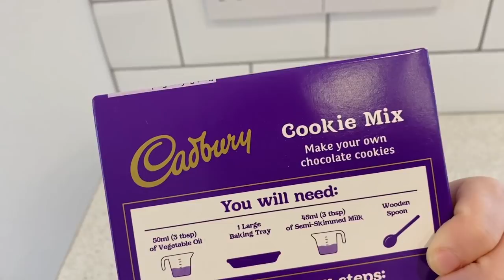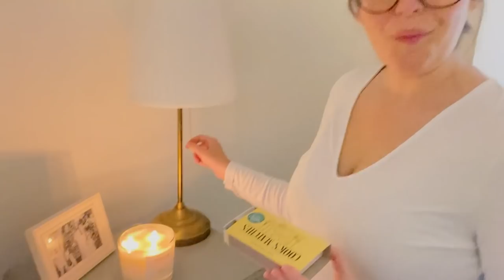HOUSE UPDATE! We Got Blinds!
Sophie and Dave
Northwich
UK
CW9 9TX